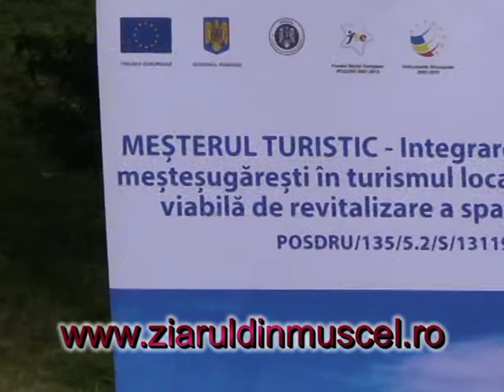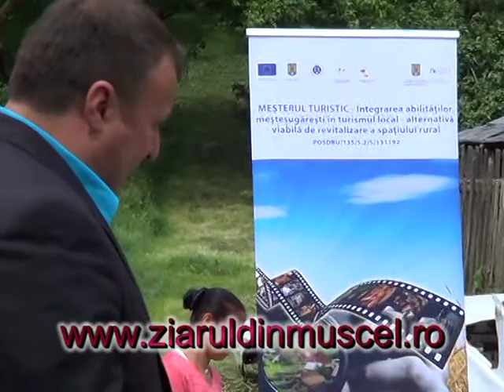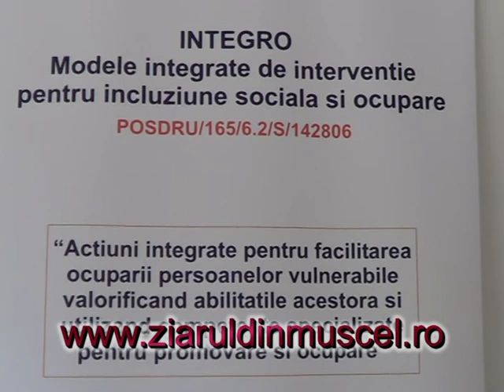Cursuri romi recalificare 2015